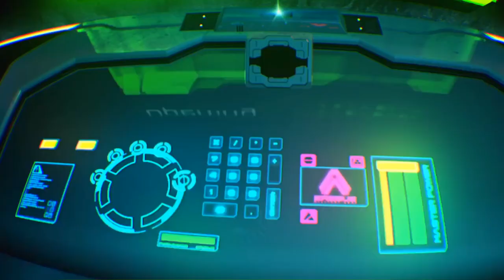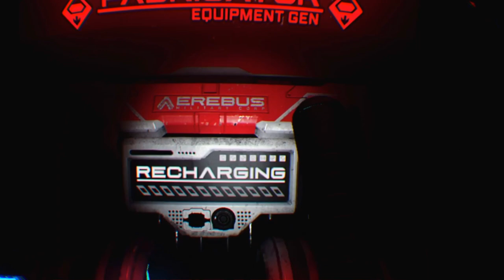[4K] THE PERSISTENCE VR ! DEAD SPACE VR ? (PS4 Pro) 60fps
Hey guys hope you 're having a Great week ! Have a Happy December ! Here's The Persistence VR ! Top VR Game